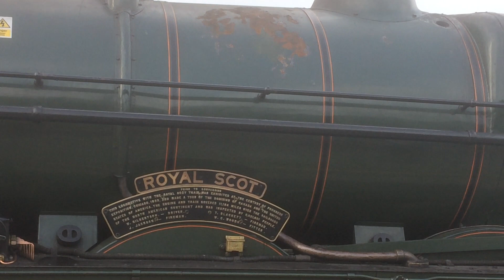LMS Royal Scot seen at Salisbury June 2021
A awesome looking 4-6-0 LMS locomotive 'Royal Scot' seen here at Salisbury Station. Great to see steam doing a huge come back.